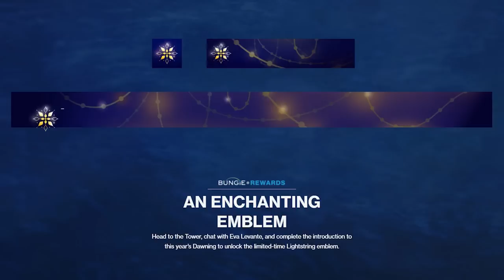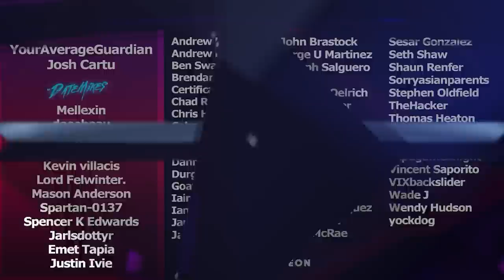The Dawning 2021 (Loot Breakdown & Random Rolls) | Destiny 2 Season of the Lost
The Dawning 2021 is here, and today we'll be going over the event, The Dawning Rewards this year, and the random rolls you can get on weapons like Cold Front, Glaciocasm, Avalanche, and Zephyr.

00:00 Intro
00:09 Trailer
00:52 The Dawning 2021
01:23 The Dawning Rewards
03:33 Random Rolls for all Rewards
Mellexin
WaterfallRush
Nathan Hast
Josh Cartu
mason anderson
Morgenstern
Spencer K Edwards
Spartan-0137
Emet Tapia
Justin Ivie